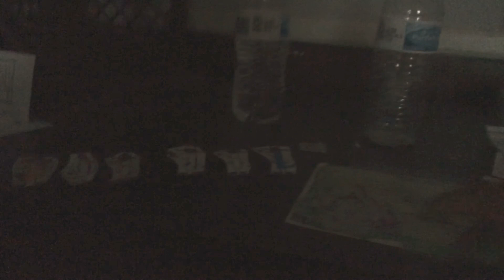QuakeGirl And Quake The Worm Monster Part 665 (2020)